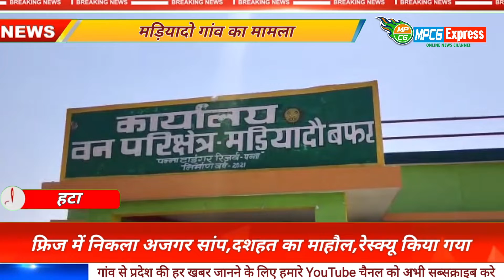हटा - फ्रिज में निकला अजगर सांप,दशहत का माहौल,रेस्क्यू किया गया